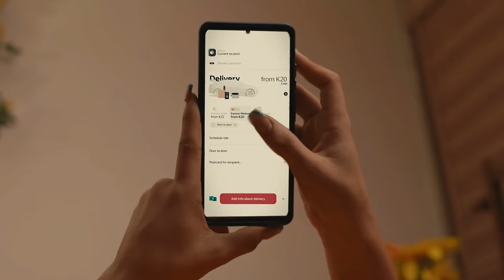Danny TSG Humayne - Lesa Nampala ft. Yo Maps (Official Music Video)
The "Lesa Nampala" song is a celebration song for everyone who has a success story to tell in spite of struggles and trials.

Produced by: The Beatbanger
Mastered by: Director Lo
Video shot by: Director Lo
Project powered by: Yango